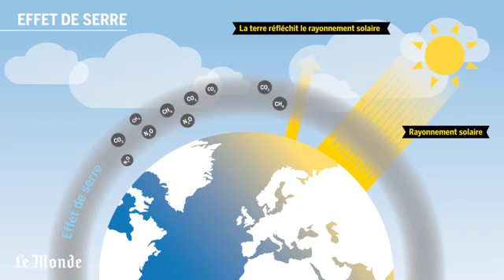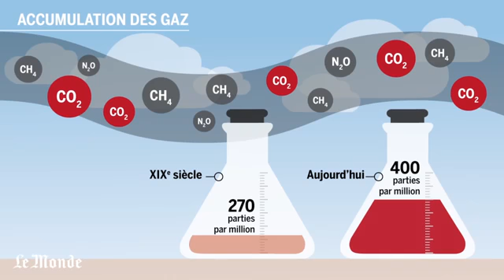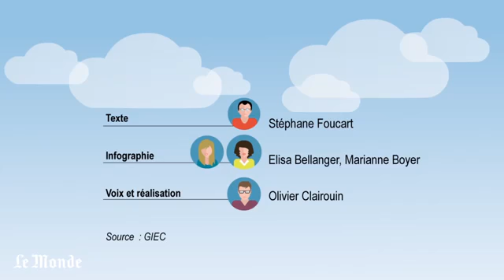Comprendre le rechauffement climatique en 4 minutes